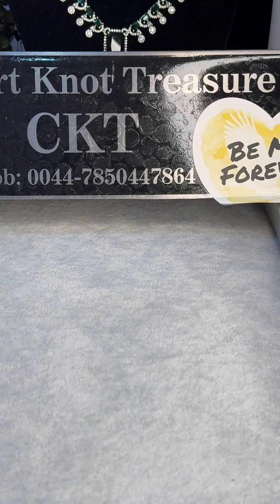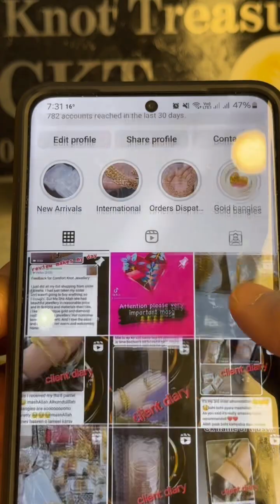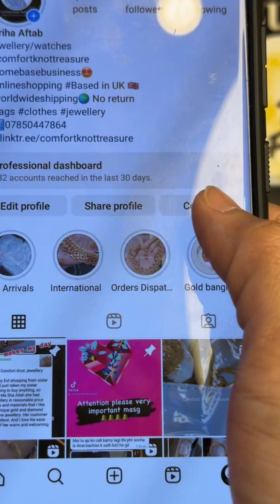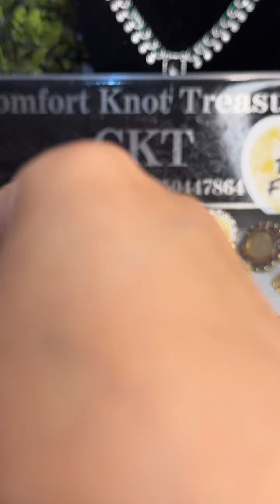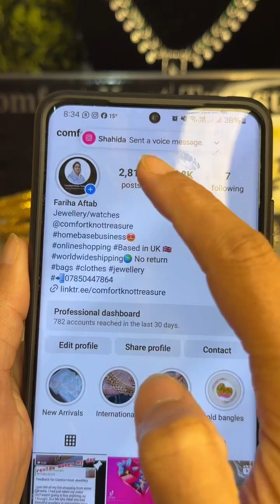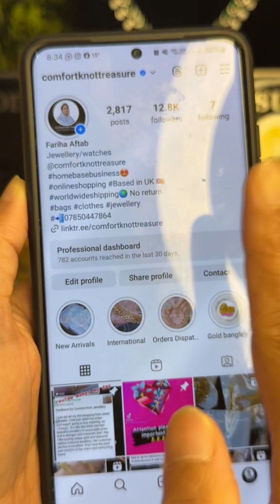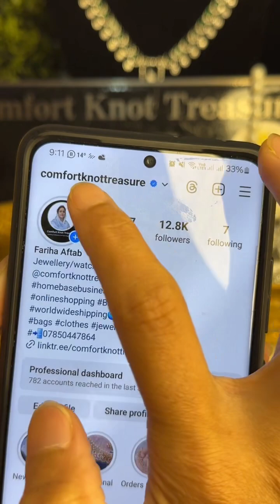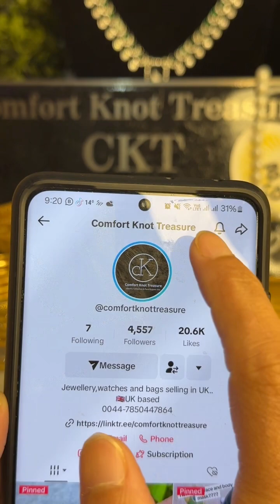New Stoke of RP | Kangan , combo , bracelet, locket set | Comfort Knot Treasure